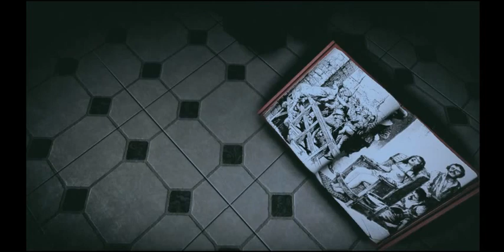Forget Me Not Annie Walkthrough Part 1